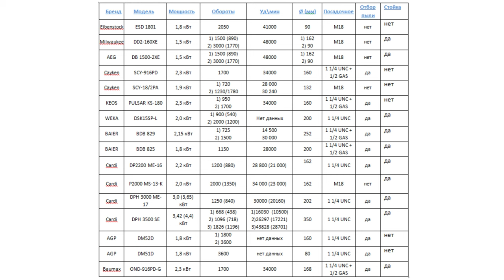Сверление с МИКРОУДАРОМ! На сколько быстрее ПЕРФОРАТОРА?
В этом видео раскроем тему сверления бетона дрелью с микроударом, принцип работы и основные преимущества. Сравним какая разница в скорости сверления Перфоратора и Дрели с микроударом.

Где купить?